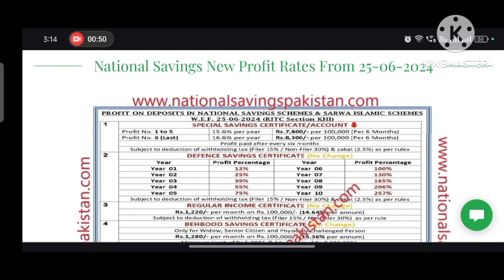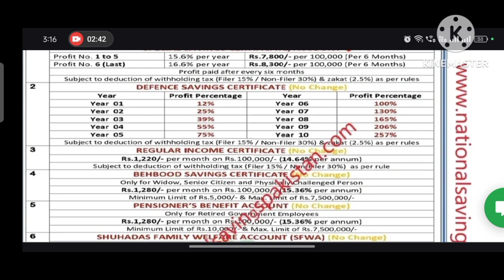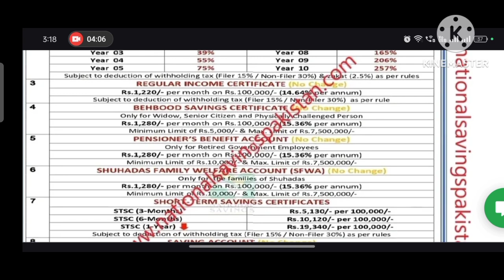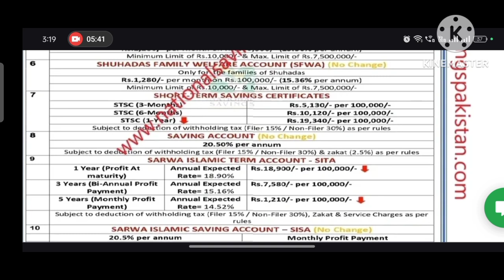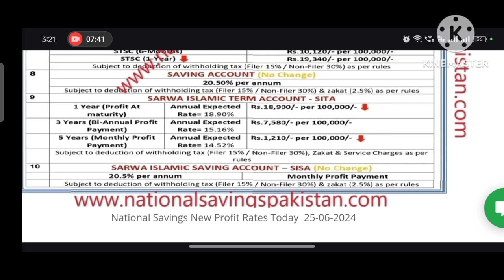New Profit Rates of National Savings Pakistan | Updated from 25 Jun, 2024 | Huma Usman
New Profit Rates of National Savings Pakistan | Updated from 25 Jun, 2024 | 1 لاکھ پر ماہانہ کتنا منافع؟

National savings profit rates calculator,national saving certificate
Qoumi Bachat Rates 2024
Behbood saving certificate profit rates 2024
behbood savings certificate profit rates 2024
behbood saving certificates latest profit rates
behbood saving certificate latest profit rates
bahbood saving certificate
documents
Bsc
bsc rates
SSC, RIC, BSC, SISA, SITA, STSC,